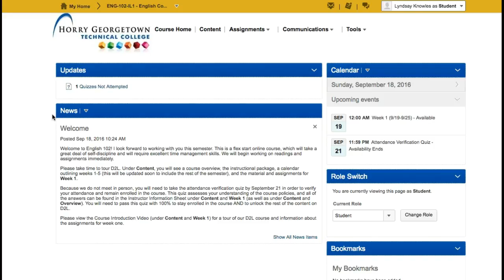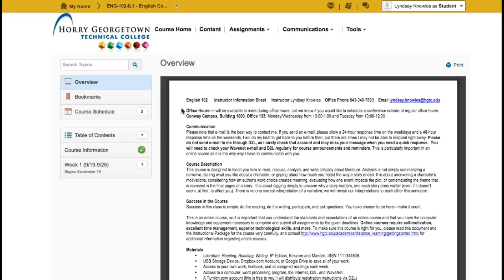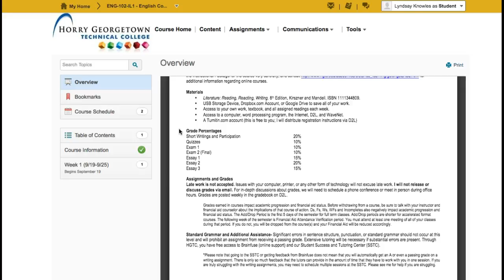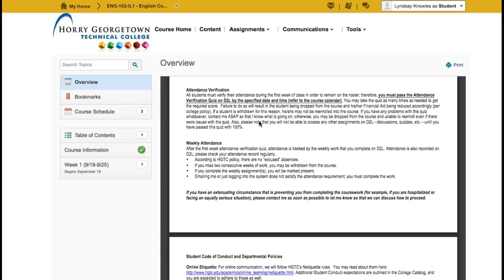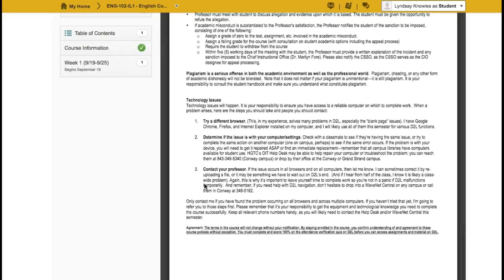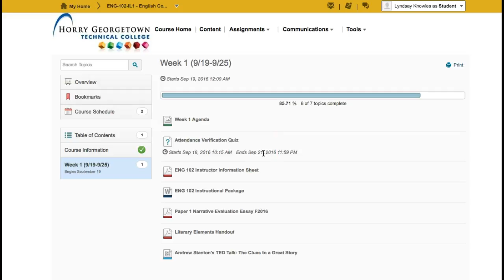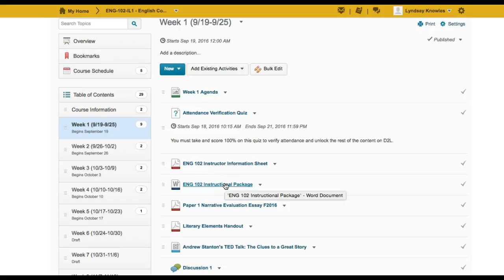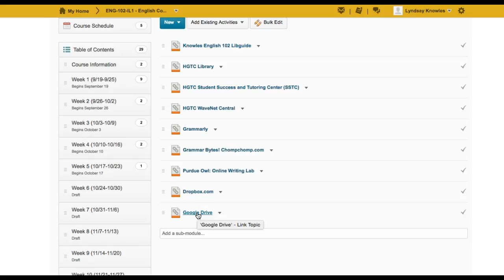102 Flex Online Course Introduction Video (Part 1)